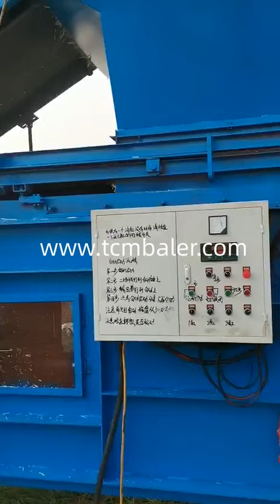Fully automatic grass bale press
TCM BALER TCMBALER is a professional hydraulic press baler machine manufacturer and supplier in China for more than 20 years, and we can offer grass press baler for sale with a cheap wholsale factory price for our customers without any agent or dealers if you wanner buy our baler press machine.

Diloya Automatic Baler, Auto Baler Machine, Auto Tie Baler Machine Croatia, Also its low maintenance requirements and simple operation ensures the SHBA2 series automatic baling machine will yield a positive return on investment. The SHBA2 series automatic baler by Sinobaler is a state of the art fully automatic horizontal baling press machine with compressing force ranging from 40 tons to 120 tons. The fully integrated manifold block is powered by TEFC sinobaler Fully Automatic Baling Press Machine, Online Baling Press Kiribati, Fully Automatic Baling Press Machine For Spinning Mill Wastes is extensively used for bailing all types of Spinning Wastes. Designed & developed with utmost level of precision, this press ensures maximum productivity and fully automatic operations. This press has the bailing capacity of 6 7 bales hr. and consumes less power. Alibaba Auto press series fully automatic balers recycle waste Belgium, MacBaler’s auto press series fully automatic balers offer an idea high efficiency waste recycling and baling requirements. They are equipped rapid automatic tying system. Only one ‘START’ button required for the fully automatic baler to run, including continuous of auto pressing, auto strapping, auto wire cutting and auto bale ejecting which greatly improve your working efficiency. tradeindia Full Automatic Small Grass Baler Machine For Sale Price Madagascar, Full Automatic Small Grass Baler Machine For Sale Price Hay And Straw Baler , Find Complete Details about Full Automatic Small Grass Baler Machine For Sale Price Hay And Straw Baler,Small Baler Machine,Grass Baler Machine,Baler Machine For Grass from Balers Supplier or Manufacturer Zhengzhou Megaplant Imp.&exp. Co., Ltd. Hellobaler Fully automatic channel baling press for waste management Belize, Depending on the material, the highly compressed bales reach a weight of up to 550 kg, have a bale mass of 1100 x 750 x max. 1200 mm and are held together by a fully automatic, 5 fold wire strapping. The optimal bale sizes and bale weights guarantee efficient use of the truck. Valvan Tarpaulin Fully Automatic Hydraulic Bale Press Machin Colombia, Max.Opening bale Pressure Plate & Table (Before Pressing) 850mm: Min.Opening bale Pressure Plate & Table (After Pressing) 200mm: Total Number Of Strapping (Length x Width) 1 X 1: Electric AC Motor: 3 HP: Size Of Machine: 2900H x 1225L x 775W MM: Oil Tank Capacity: 85 Liter: Minimum Oil: 60 Liter: Hydraulic Oil Number: EP68 Hydraulic Oil: Weight of Machine: 800 Kg Shlok TCM HPAC series Continuous Full Automatic Horizontal Baler Brazil, A market leading feature is that if you install a MHM fully automatic horizontal baler machine with a 2.5 3T per hour performance and your baling requirement increases you would only have to replace the motor to a larger one instead of paying for a new machine, drastically reducing your costs and doubling its initial output capacity. Gradeall China Full Automatic Small Silage Baler grass Hay Baler Jordan, China Full Automatic Small Silage Baler grass Hay Baler Machine , Find Complete Details about China Full Automatic Small Silage Baler grass Hay Baler Machine,Small Silage Baler,Hay Baler Machine,Grass Hay Baler Machine from Supplier or Manufacturer FABTEX TCM HPAW series Multifunctional Full Automatic Horizontal Nepal, Full automatic operation, easy to learn ,operate and maintain. Configures with PLC program and touch screen control, operated simply and equipped with automatic feeding detection, can compress bale automatically,realize unmanned operation, designs as special automatic